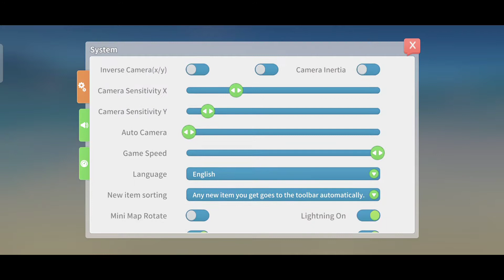Tips Pertama kali main game my time at portia